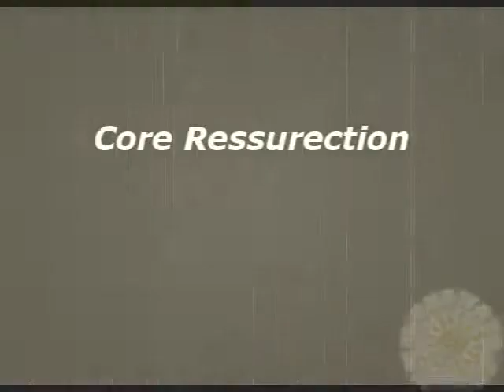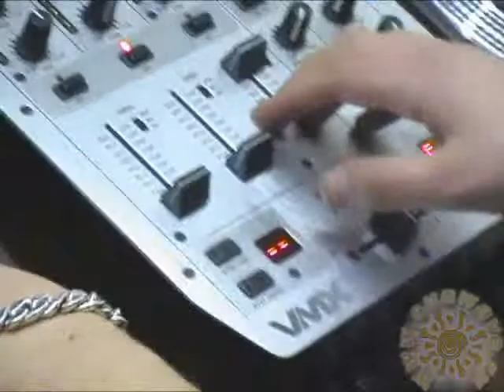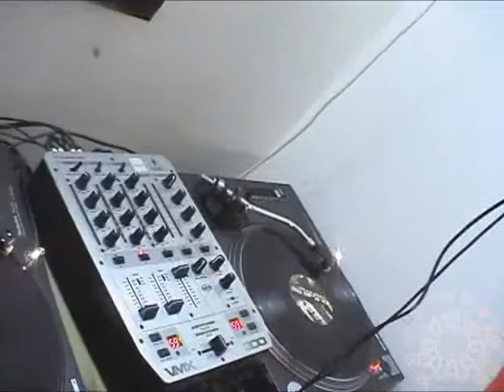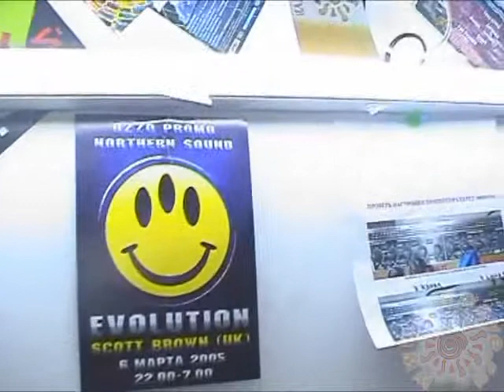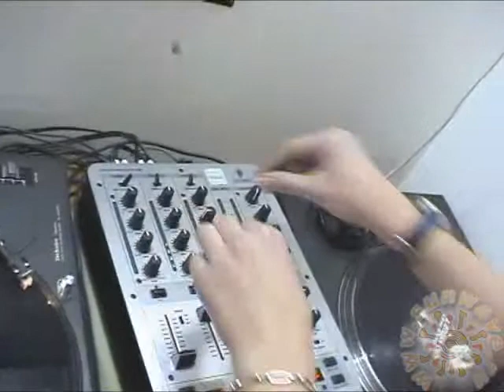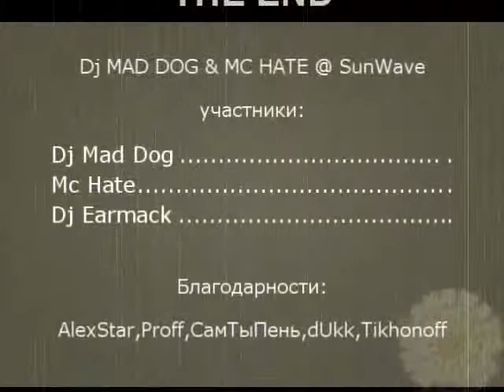Dj Mad Dog & MC Hate @ SW (25.02.2006)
Фрагменты интервью и микса гостей программы Hardcore Time - Dj MadDog & MC Hate